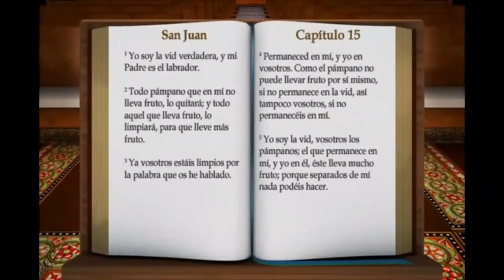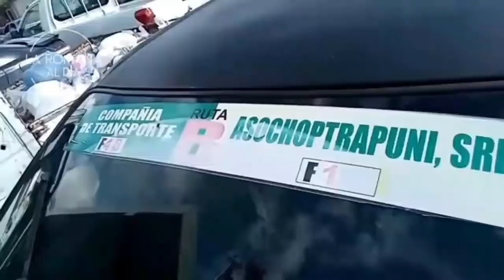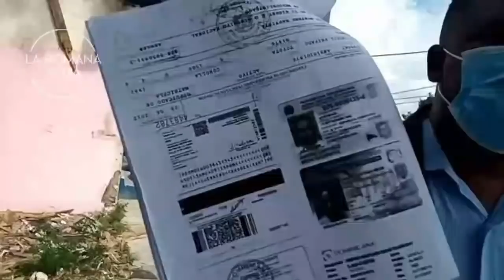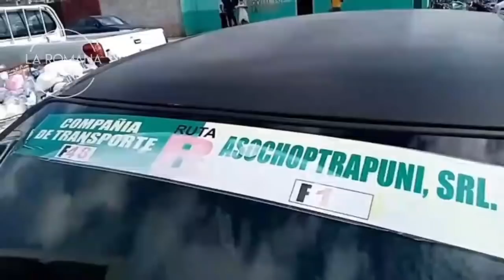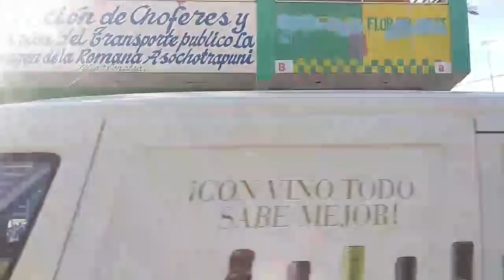LA ROMANA AL DIA 19 ENERO 2021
ꕀ ꕀ ꕀ ꕀ ꕀ ꕀ ꕀ ꕀ ꕀ ꕀ ꕀ ꕀ ꕀ ꕀ ꕀ ꕀ

╰► La Romana Al Dia es un programa de televisiòn el cual busca informar y brindar a las personas las noticias de manera real y objetiva.